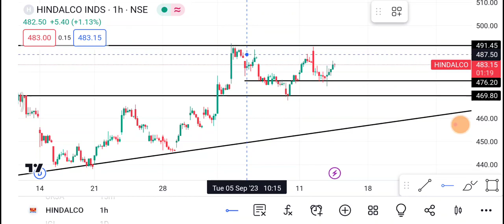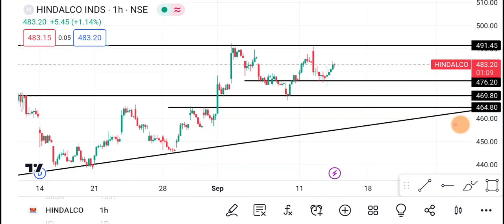Hindalco | Hindalco Share latest news | Hindalco Share price today